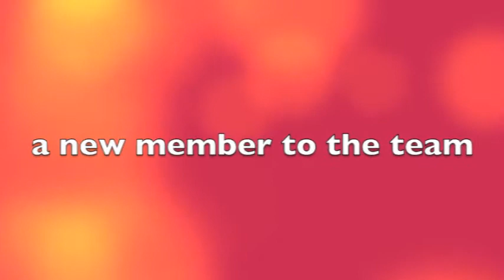Elles Now A Member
Thanks bey xxx